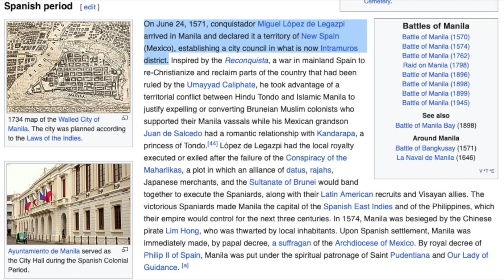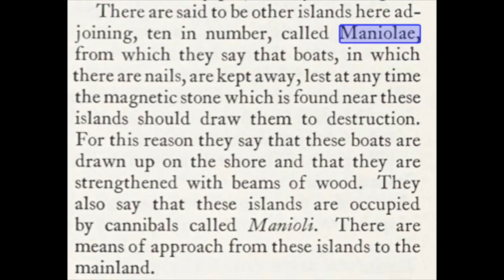The God Culture: 100 Lies About The Philippines: #8 Manila is Shown on the 1492 Behaim Globe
Welcome back to 100 lies @TheGodCulture  teaches about the Philippines. Today's lie concerns Timothy Jay Schwab's claim that the city of Manila is shown on the 1492 Martin Behaim globe.